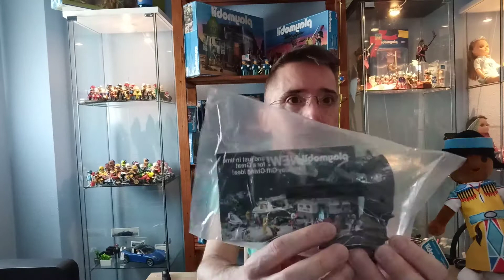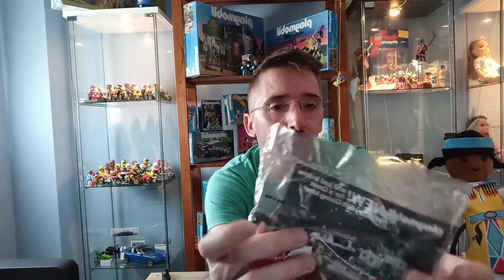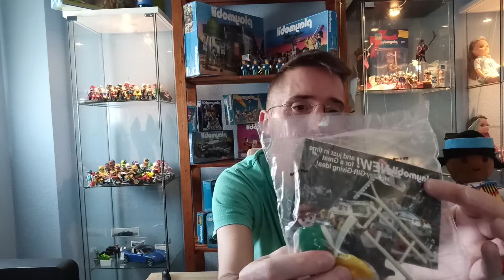PLAYMOBIL PROMOCINALES# MACDONALD ‼️‼️‼️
Promocional de 1982 de Estados Unidos de happy meal